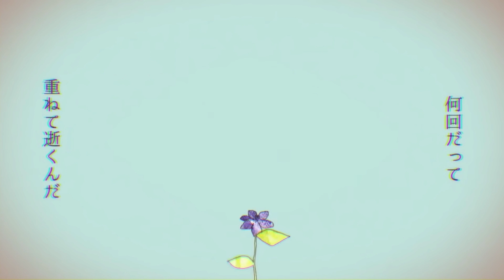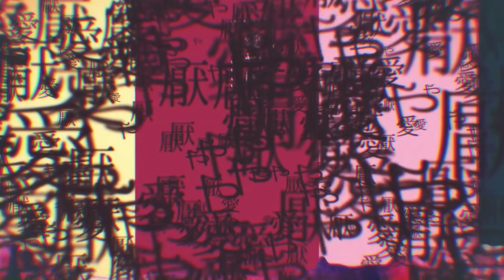「妄想感傷代償連盟」歌ってみた【坂口有望】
DECO*27様の楽曲「妄想感傷代償連盟」を歌わせていただきました。

Arrangement: emon (Tes.)
Movie: 檀上大空
Special Thanks: Yuma Saito, おぐち

【坂口有望コメント】
この曲は、歌ってみた動画ではなく、DECO*27さんのオリジナル、
初音ミクの声で初めに知りました。
その時、どうしても歌ってみたいという衝動に駆られ、
気づいたら口ずさんでいた次第です。
私なりの解釈で、思うままに歌いました。
どうか、あなたに届きますように。